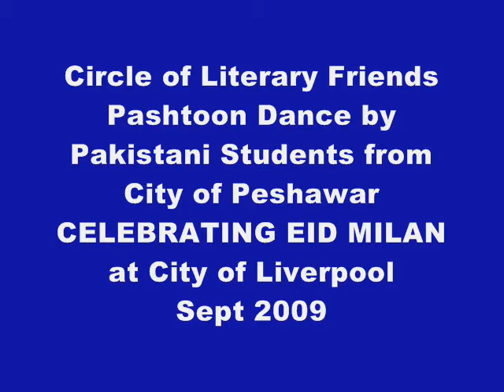CLF PASHTOON DANCE by Pakistani students at Liverpool City 2009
Circle of Literary Friends organised the Eid Milan Evening in the City of Liverpool. John Moores University students from Pakistani City of Peshawar mismerised the audiece with their youthful Pashtoon Dance.